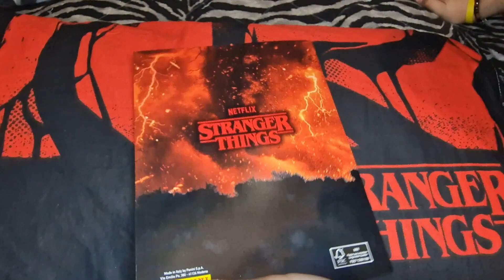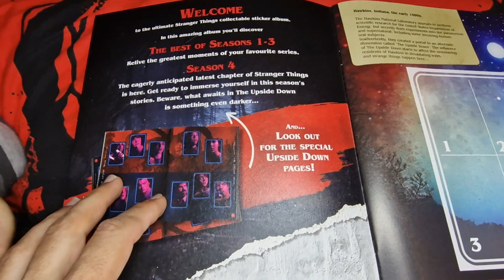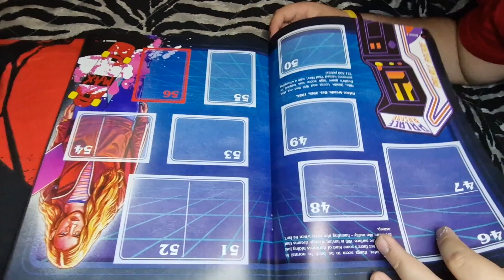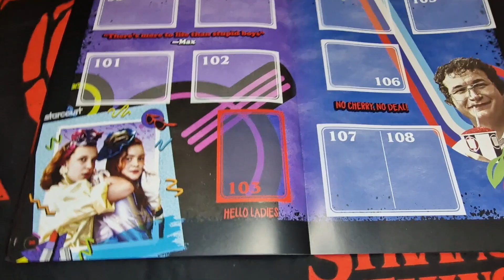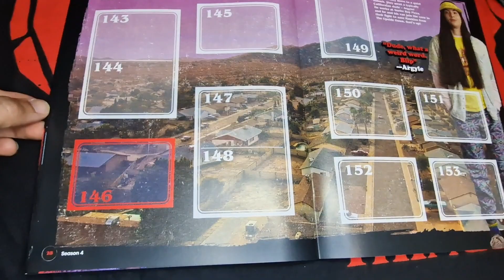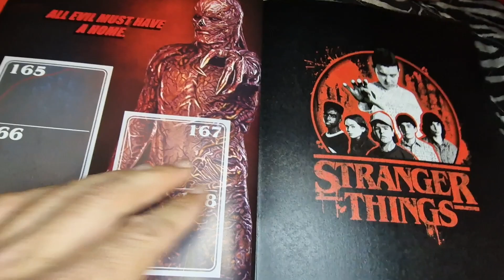STRANGER THINGS ALBUM PANINI - Sticker album della famosa serie tv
Vi mostriamo l'album delle figurine panini di STRANGER THINGS, non uscito in Italia, versione inglese, davvero fantastico!